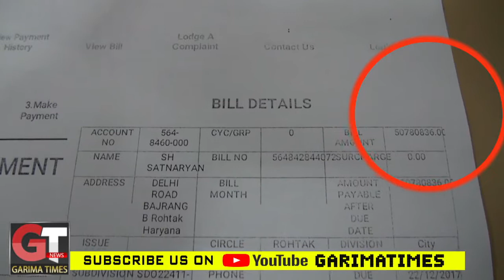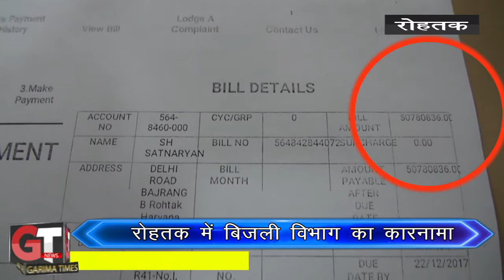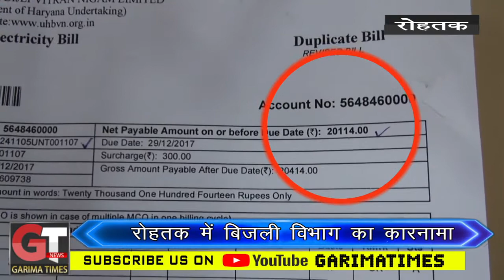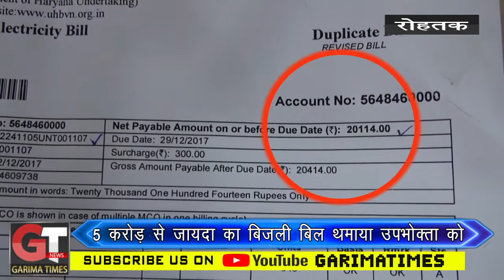5 करोड़ का बिजली बिल थमाया डॉक्टर को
5 करोड़ का बिजली बिल थमाया डॉक्टर को